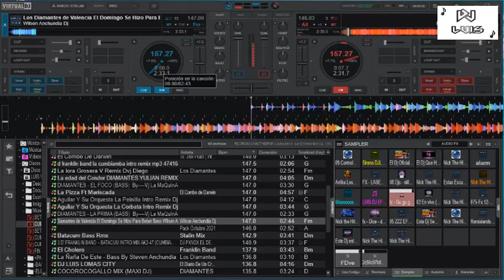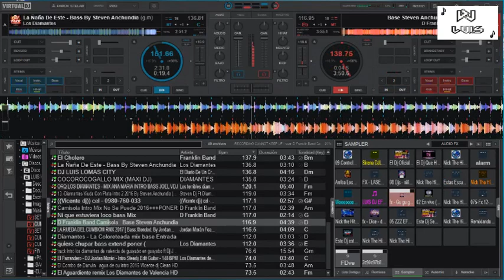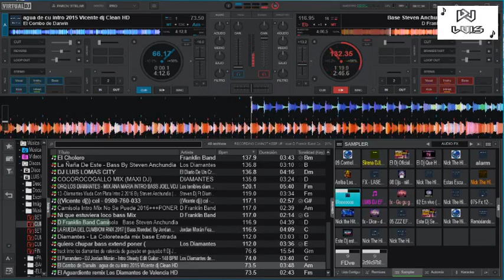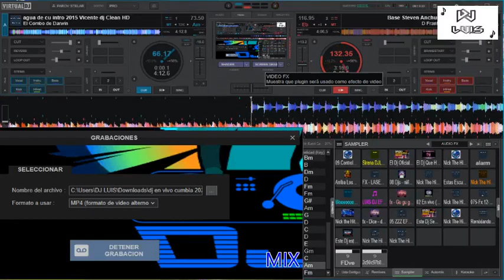SET CUMBIA RAPIDA 2024 🔥 Dj LUIS LOMAS 🎶 MESCLA EN VIVO 🎶🔥🔥djremix 🔥🎶😎